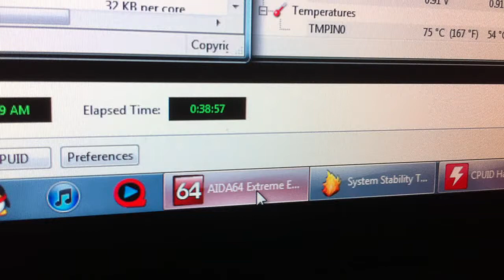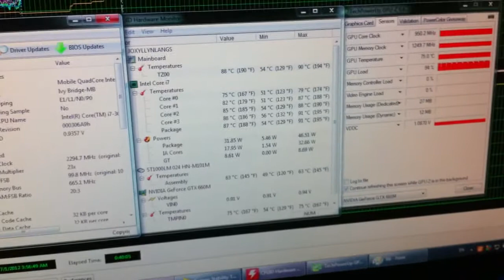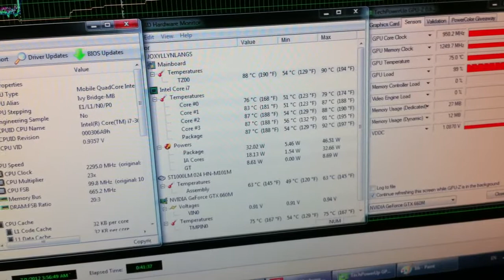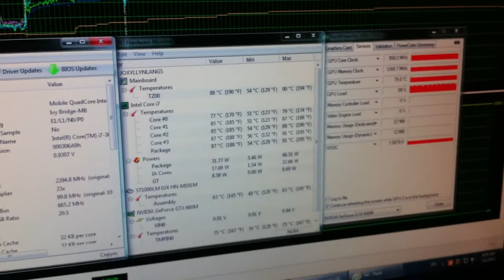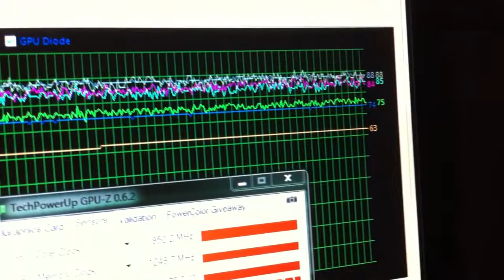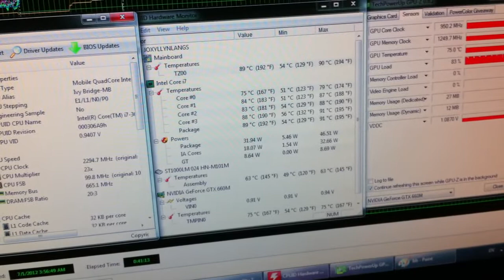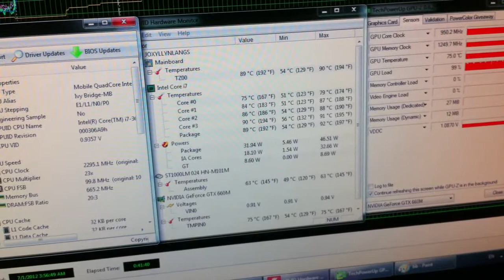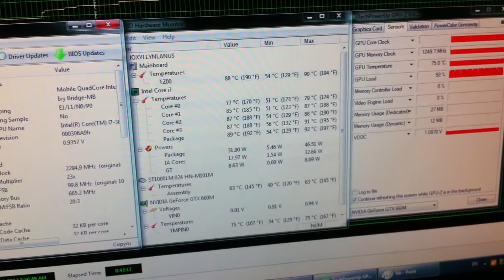Stability test for CPU, GPU & HDD